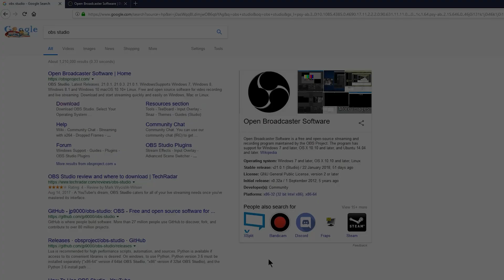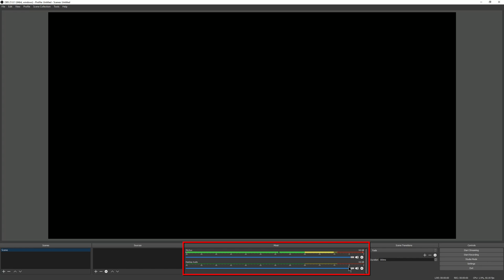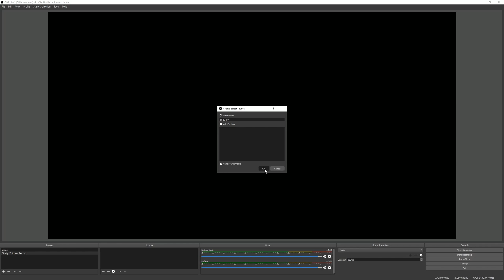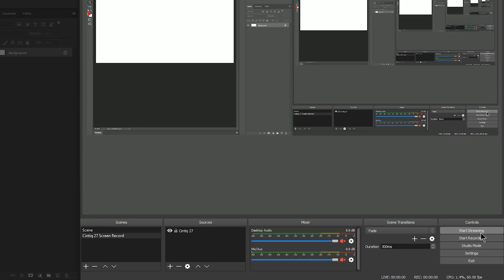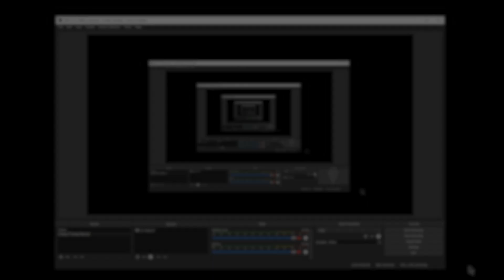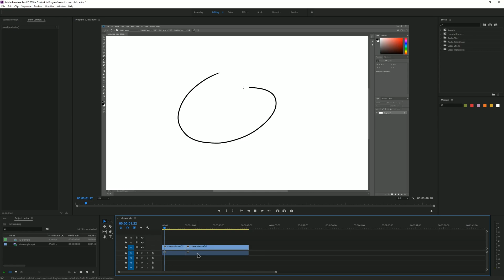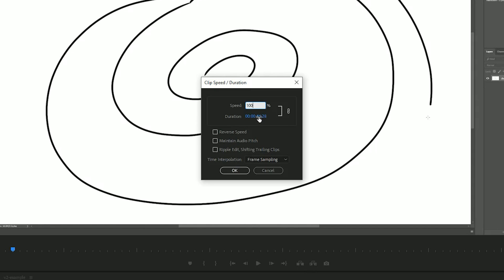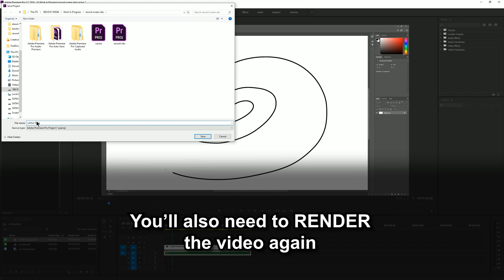How to Record Digital Art Videos: The Best Free Software (OBS Studio)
Learn how record digital art videos using OBS Studio, a free and open source application that can record a video of your screen. In this tutorial, we'll focus on the basics of setting up OBS and using it to record a drawing. Next, I'll walk you through the very basics of video editing to create a finished video that can be uploaded to YouTube. And I'll end by showing you how to timelapse the video to make a speed painting.